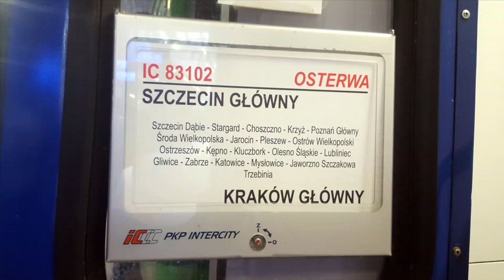Zielona EU07-052 🟢 z IC 83102/3 Osterwa do Krakowa Głównego.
EU07-052 w zielonych barwach z pociągiem IC 83102/3 Osterwa relacji Szczecin Główny - Kraków Główny na stacji Poznań Główny.

Województwo: Wielkopolskie
Miejscowość: Poznań
Stacja: Poznań Główny
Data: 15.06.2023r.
Godzina: 08:45
Przewoźnik: PKP Intercity